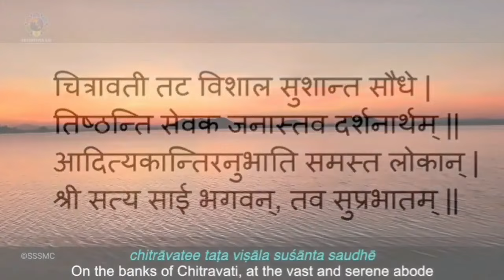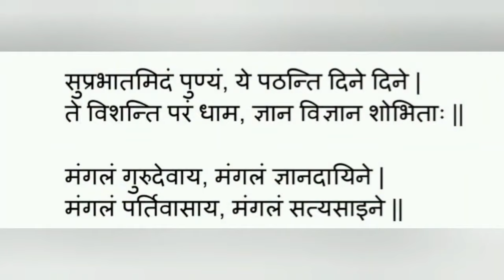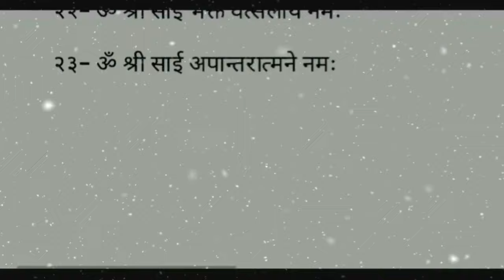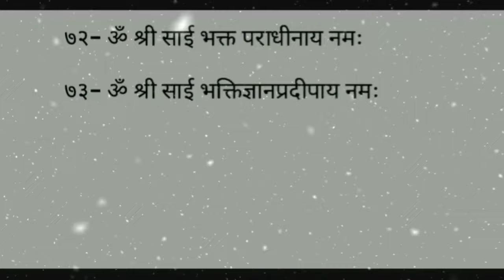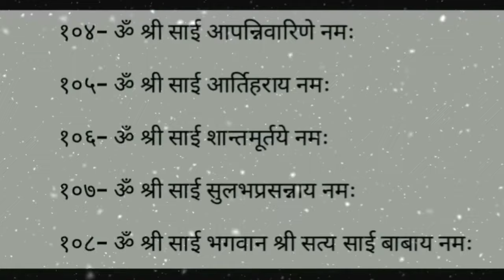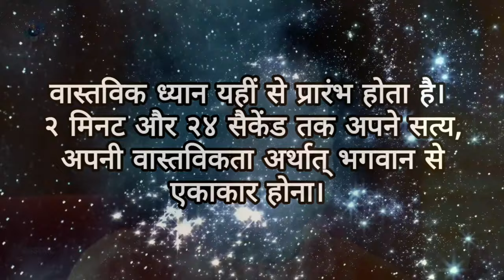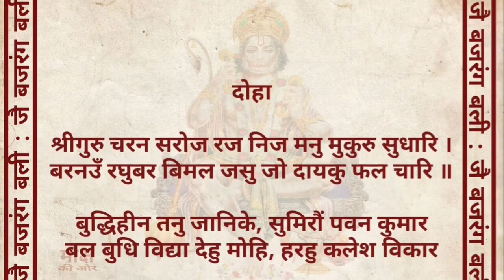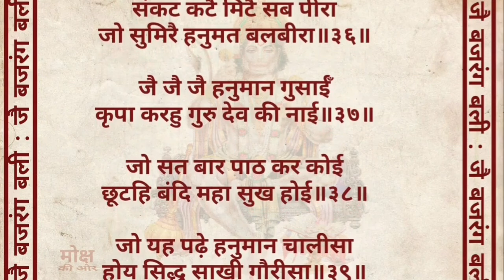Daily Personal Sadhana - Tuesday Special - 12.03.2024. || SSSSO Haryana and Chandigarh